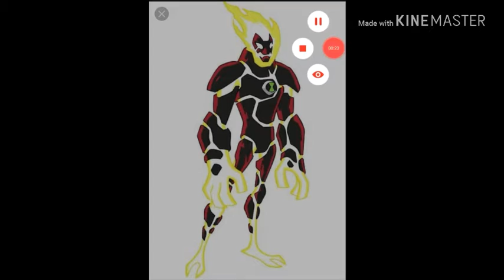Ben 10 forever ep 2 o ataque de onen